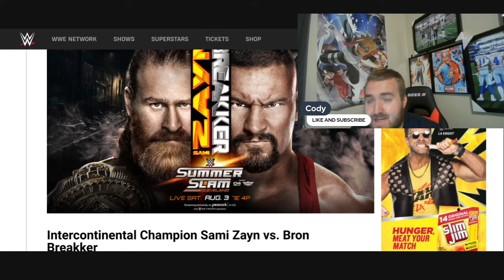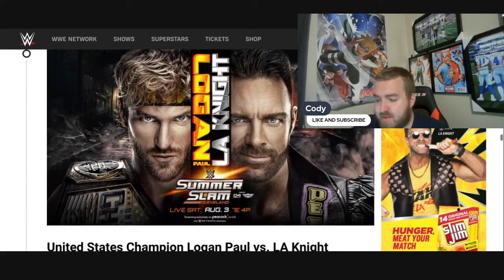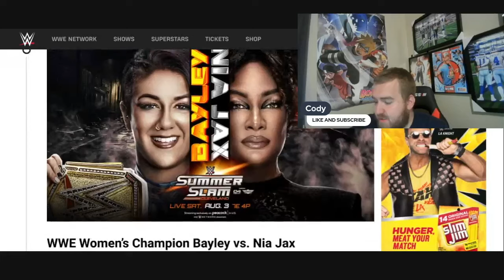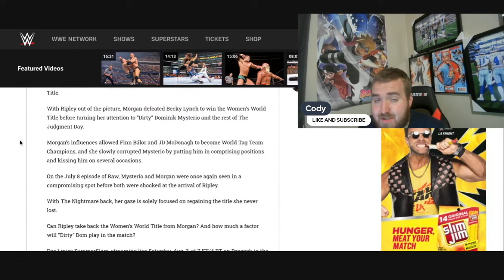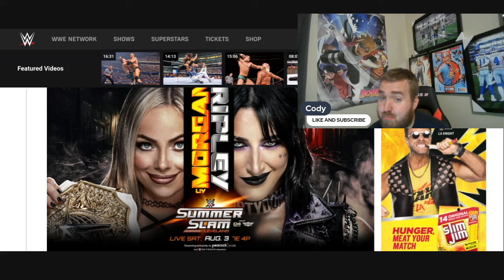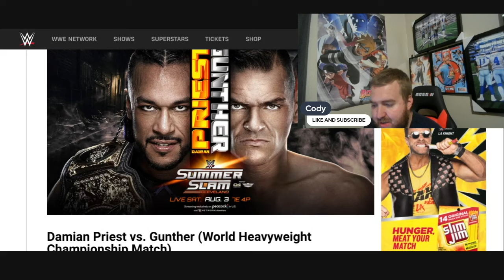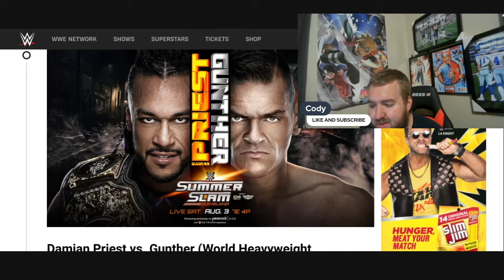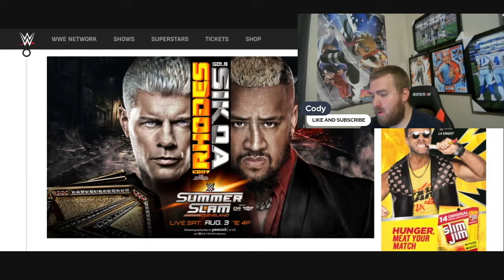WWE SUMMERSLAM 2024 PREVIEW AND PREDICTIONS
Damian Priest (c) vs. Gunther Singles match for the World Heavyweight Championship
2 Bayley (c) vs. Nia Jax Singles match for the WWE Women's Championship
3 Liv Morgan (c) vs. Rhea Ripley Singles match for the Women's World Championship
4 Cody Rhodes (c) vs. Solo Sikoa Singles match for the Undisputed WWE Championship
5 Logan Paul (c) vs. LA Knight Singles match for the WWE United States Championship
6 Sami Zayn (c) vs. Bron Breakker Singles match for the WWE Intercontinental Championship
7 CM Punk vs. Drew McIntyre Singles match
Seth "Freakin" Rollins will be the special guest referee.